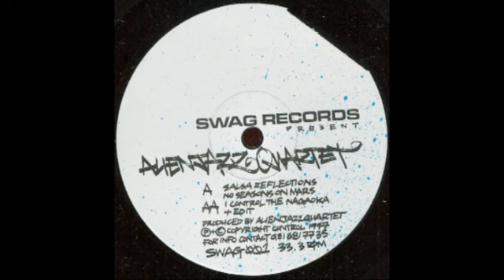Alien Jazz Quartet - Salsa Reflections [Swag, 1997]